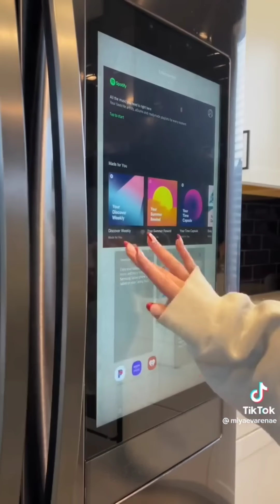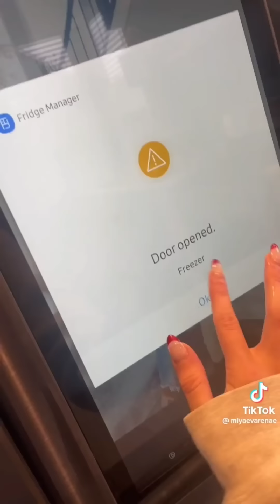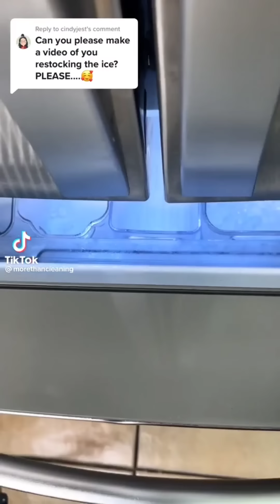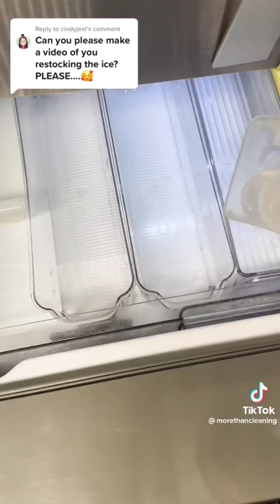Ice Drawer Restock ASMR Satisfying Relaxing Video💚